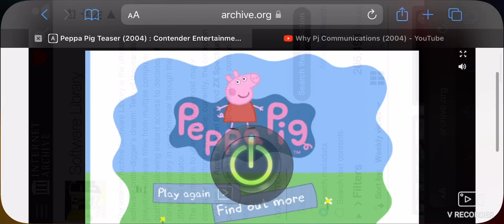Peppa Pig Teaser (2004)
UK TV For Peppa Pig